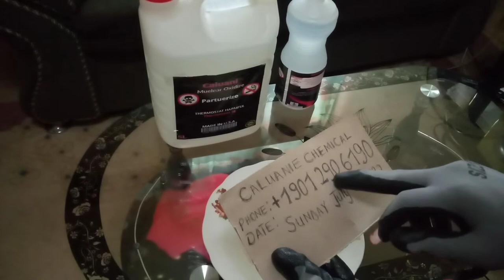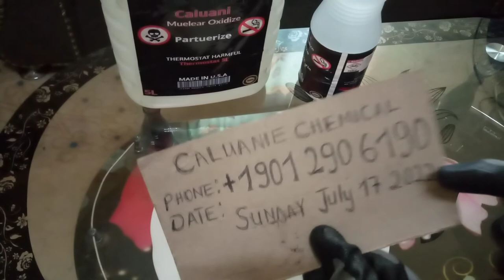Caluanie Muelear Oxidize Chemical Product 온라인 구매처